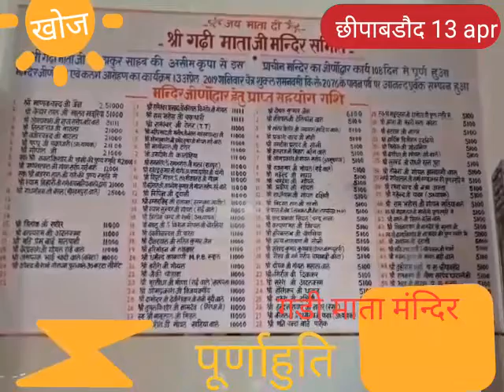गडी मंन्दिर छीपाबडौद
Video from Kuldeep Sharma